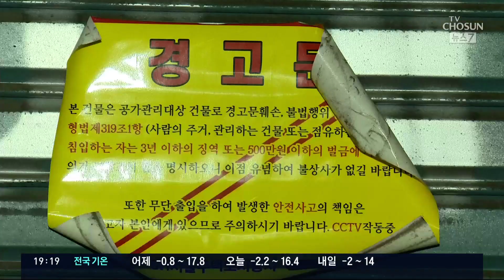서울의 '도시재생 시즌3'…세운지구, 재개발 vs 보상 난제 [뉴스 7]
서울의 세운상가 인근 지역은 대표적인 '구도심'이죠 빈민촌이었던 이곳은 세운상가와 함께 '근대화의 상징'처럼 떠올랐지만 1990년대 이후 '슬럼화의 길'을 걸었는데요. 최근 도심 재생 개발로 눈길을 끌고 있습니다. 하지만 수많은 상가의 이주와 보상은 난제로 꼽힙니다.